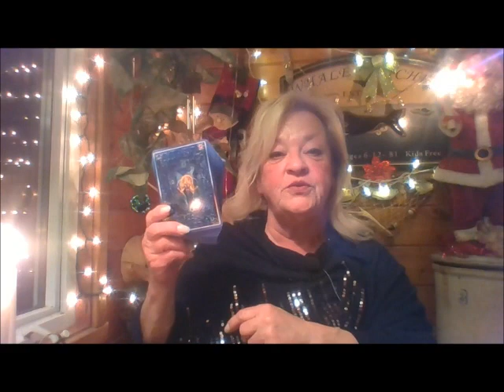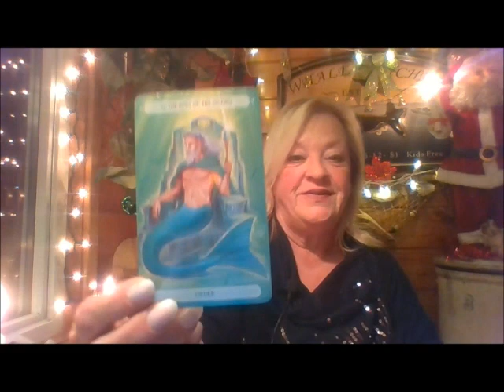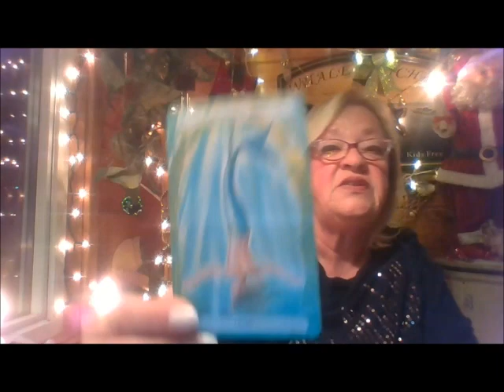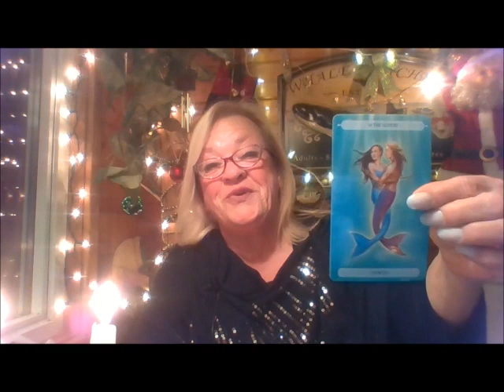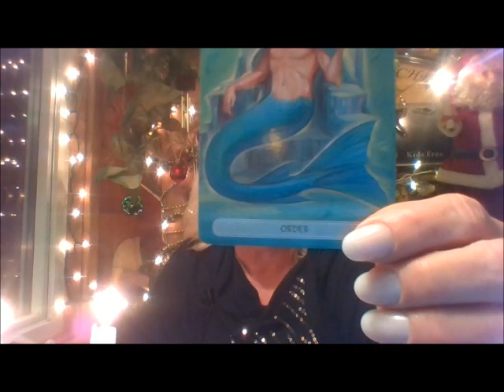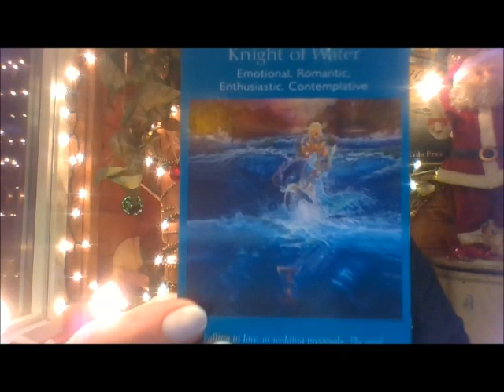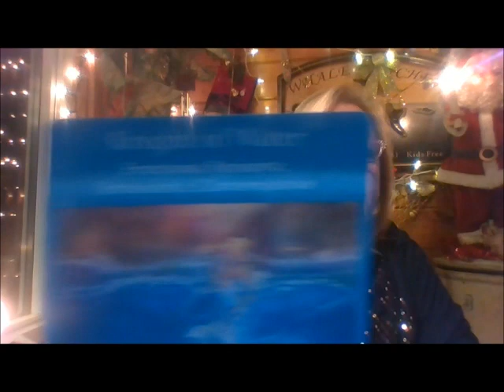PISCES JANUARY 2018 ALL'S WELL THAT ENDS WELL!